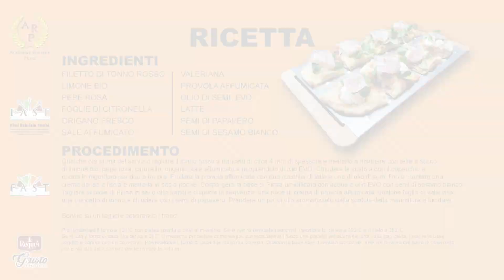pinsa romana gourmet: Carlofortina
Rendiamo onore ad una delle più antiche tonnare del Mediterraneo: La tonnara di Carloforte, in Sardegna. Vediamo come comporre una gustosa e sorprendente pinsa romana gourmet dove il principe del Mare la fa da padrone per gusto e aspetto.